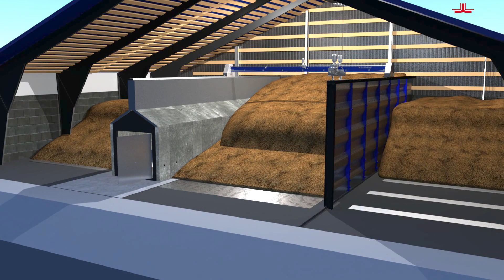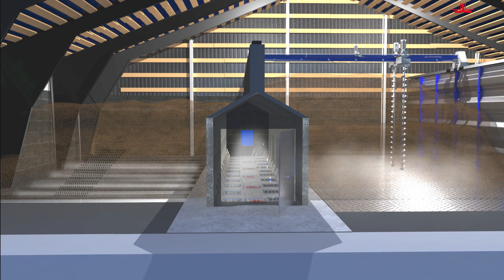SCHMELZER Unterflurbelüftung / befahrbarer Belüftungsboden / Rührschnecke